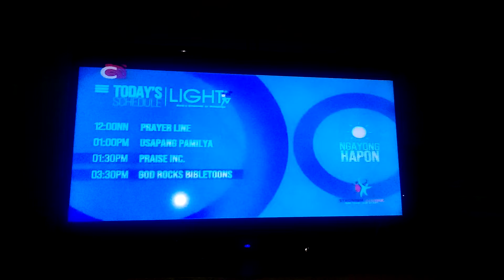Creation Creatures Up Next Bumpers (Version 10) on Light TV God's Channel of Blessings